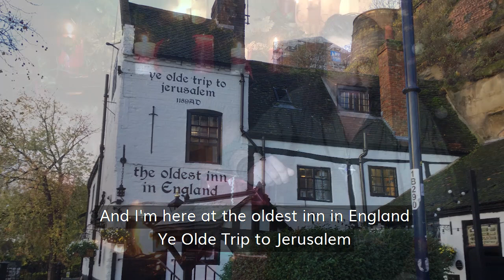Robin Hood Gives - Win a Foodie Break in Nottinghamshire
Calling all foodie lovers! This Christmas, be in with a chance of winning an exciting trip for two people to Nottingham in our fantastic RobinHoodGives competition!

You will stay at the luxurious Hart's Hotel, learn the secrets of perfect coffee at 200 Degree's Barista School, taste fine Luisa's Vegan Chocolates, dine at Iberico World Tapas, shop for delicious fayre at Delilah Fine Foods, and taste Nottingham's best doughnuts at Doughnotts!

Don't forget to follow us on Twitter to be in with the chance of winning a new prize every day, and look out for three more exciting chances to win a stay in Nottinghamshire!

Thank you to Ezekial Bone and Ye Olde Trip to Jerusalem for taking part in making this video.